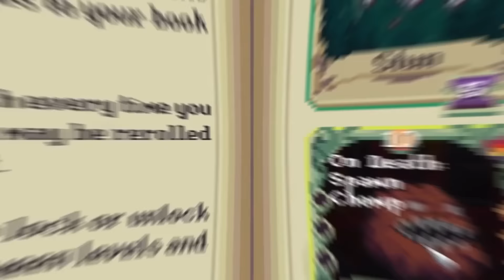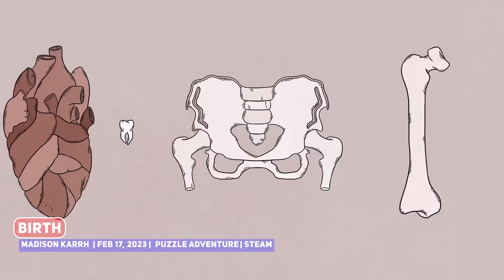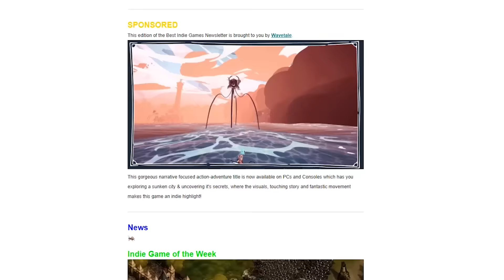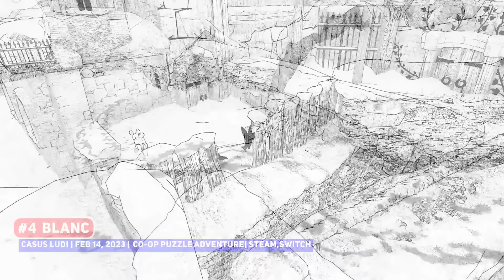Indie Gaming This Week: 13 - 19 February 2023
It's a BIG week of new indie games, so see what's new in Indie Gaming This Week!

00:00 ► #10 Knights of Braveland
00:19 ► #9 Dust & Neon
01:25 ► SPONSOR: DUCK: Dangerous Ultimate Cartridge Kidnapper
02:28 ► #8 Wild West Dynasty
03:34 ► #7 Tower Escape
04:25 ► #6 Souls of Chronos

Bigger Games
05:09 ► Pharaoh: A New Era*
06:07 ► Truxton*

Smaller Games
06:27 ► Angel's Gear
07:56 ► Birth
08:48 ► BOKURA
10:03 ► Celeste Strawberry Jam
11:31 ► Dawngrown
12:29 ► Karagon
13:58 ► Plan B: Terraform
14:33 ► SpaceBourne 2
16:27 ► The Last Starship
17:39 ► The Moon Hell
18:30 ► The Tales of Bayun
19:14 ► Winter Survival: Prologue

19:38 ► #5
20:32 ► #4
21:26 ► #3
22:27 ► #2
23:20 ► #1